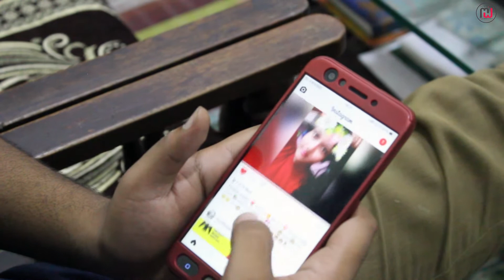Ye Diwali nayi soch wali |iss Diwali samjhe risto ki jimmedari| Media Workers Films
"Wish U All A Happy Nd Safe Diwali !! Media Workers film present Diwali_special !! Ye diwali Hai Zimmedari wali"

-  Artist
  Sharda ji
  Vaibhav kashyap

- Script & screenplay
  Anupam Vaishnav
P
- D.O.P
  Vishal sharma

- Team*
  Ayushi sharma
  Shanya naz
  Aditya tripathi
  Priyanka sharma